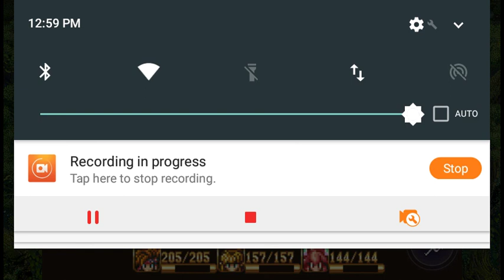Bird Brained! Secret of Mana Part 12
After leaving the water palace to be shot out of a canon we make it to the upperlands.  We make our way to Jason's home village but on the way to the Wind Palace are stopped by Spring Beak.  This bird was some nasty trouble but we won and got our wind magic.
Secret of Mana is a action role-playing game developed and published by Square (now Square Enix) for the Super Nintendo Entertainment System. It is the sequel to the 1991 game Seiken Densetsu, released in North America as Final Fantasy Adventure and in Europe as Mystic Quest, and it was the first Seiken Densetsu title to be marketed as part of the Mana series rather than the Final Fantasy series. Set in a high fantasy universe, the game follows three heroes as they attempt to prevent an empire from conquering the world with the power of an ancient flying fortress.